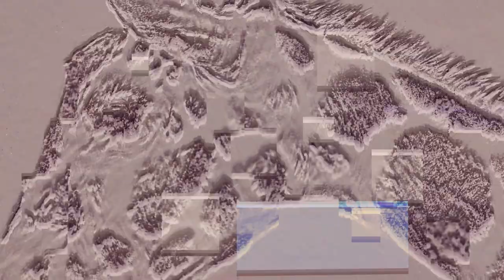drawing with matchstick | drawing like subhojit mondal art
in this video i have drawn with matchstick